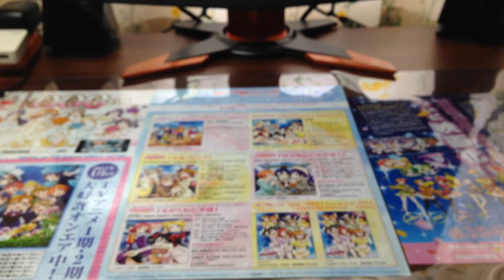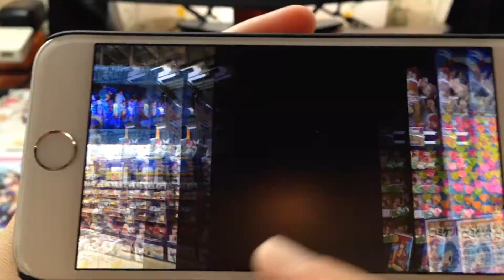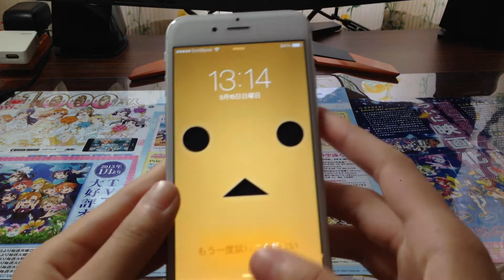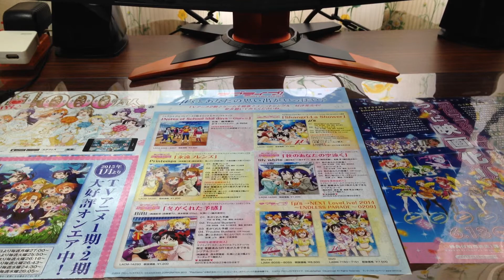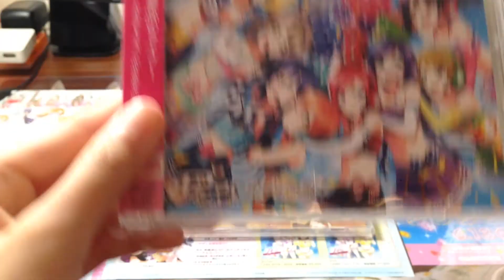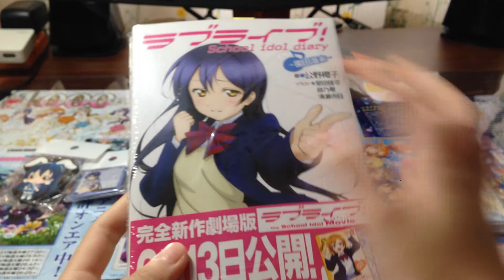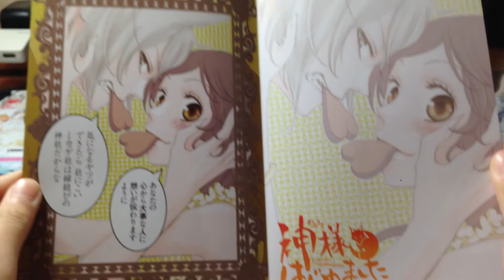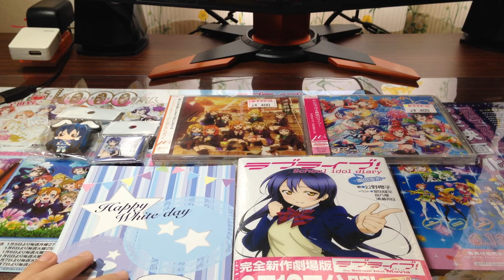海未ちゃん誕生日おめでとう！！てことでアニメイト宇都宮に行ってきた！part1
今日は海未ちゃんの誕生日です！
なので海未ちゃん推しのアニメイトであるアニメイト宇都宮に行ってきました－ーー！！

なので今回はアニメイト宇都宮などで購入したものの紹介と開封です。

時間の都合上動画を2個に分けさせてもらいました。
この動画のpart2のリンクですぜひご覧ください！！

何か質問・コメントやリクエストがありましたらコメント欄やtwitterなどでお願いします！